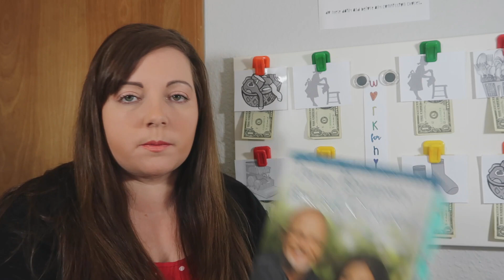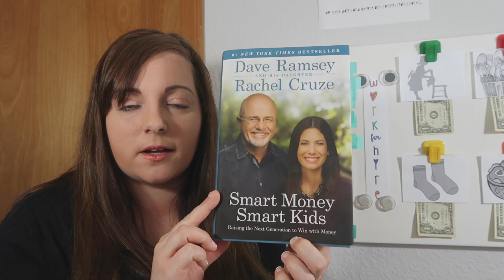KIDS ON COMMISSION ~ DAVE RAMSEY KIDS (2019)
Work = Money. No work = No money. It's a simple concept that so many people are not taught as kids (myself included). As a result, we struggle through life and fall victim to the debt industry, dragging us down until we don't know how to get out of it.

But it doesn't have to be that way! If we teach our kids from an early age how to win with money, they'll be set for life! Dave Ramsey and Rachel Cruze outline how to do this perfectly in their book "Smart Money, Smart Kids." They aren't just scholars with a theory, they are living and breathing examples of why their methods work.

Do your kids a favor and put them on commission so they can learn about money and life before they hit the real world and fall flat on their faces.

~~OUR FAMILY~~

Anthony - 33 years old : He’s hard-working, hilarious, and has the biggest heart.

Jennifer - 32 years old : She’s got an entrepreneurial spirit and loves her family with all she has.

 Bailey – 5 years old – She is SO smart, kind and creative.

Quinn – 3 years old – She is silly, energetic, loving and carefree.

~~OUR CHANNEL~~

We would love to have you join us as a subscriber!

Content includes cleaning and organizing, day-in-the-life vlogs, budgeting (Dave Ramsey style), planning (Happy Planner), meal prep/grocery hauls, homeschool content, challenges, my weight loss journey, and general lifestyle vlogs.

~~MUSIC~~~